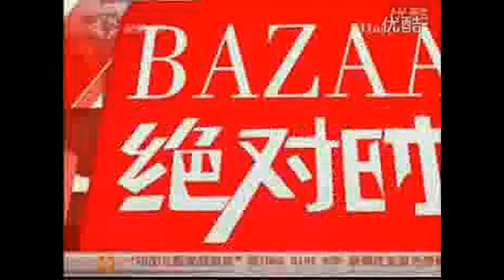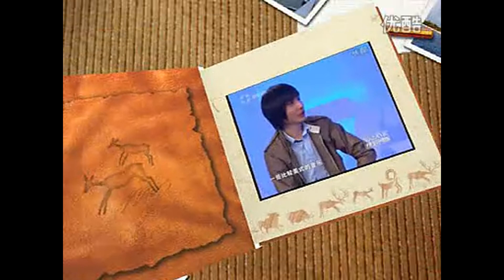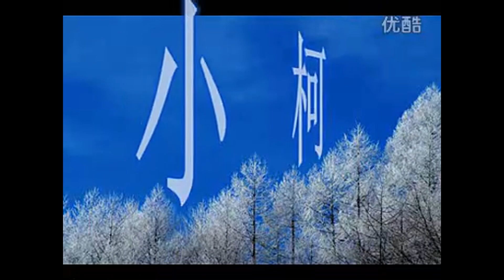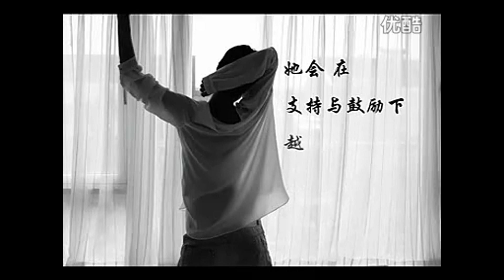【HD】他们眼中的李宇春 Li Yuchun